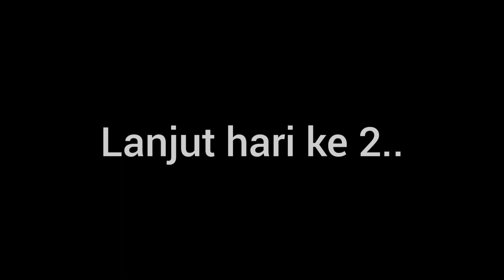Spearfishing/memanah ikan disungai kalimantan dapat banyak jenis ikan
Menangkap ikan/memanah ikan dimusim kemarau.

Silahkan tambahkan kritik & saran di kolom komentar agar channel saya berkembang dan semoga dapat terhibur dengan menonton. Terimakasih